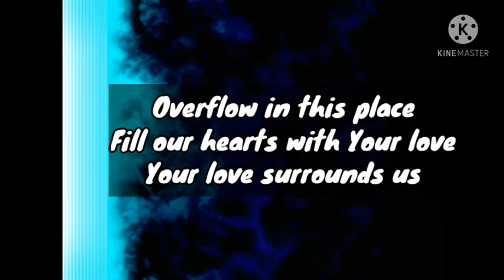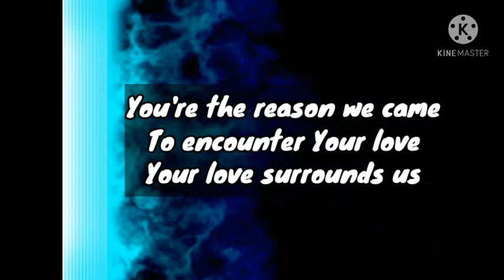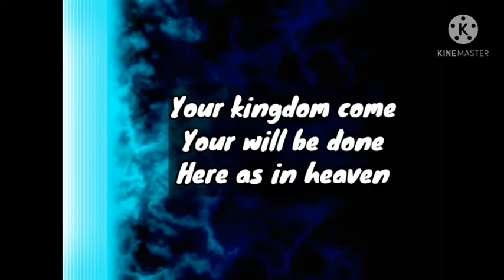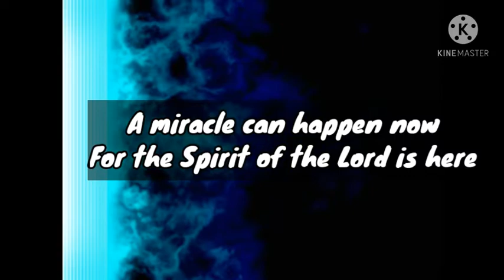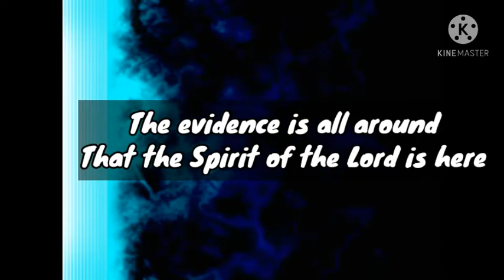Here As in Heaven Lyric Video | Elevation Worship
Purely for God's glory. ❤
Edited by pastor Joemar.